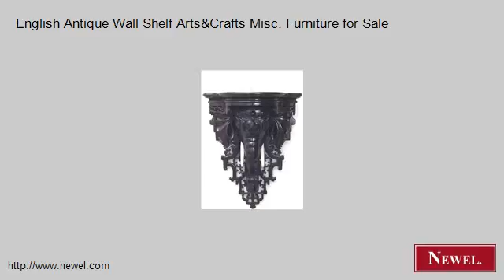English Antique Wall Shelf Arts&Crafts Misc. Furniture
- Newel.com: English Antique Wall Shelf Arts&Crafts Misc. Furniture for Sale (Newel Art and Antiques, New York City)